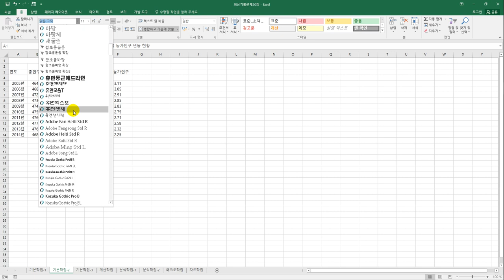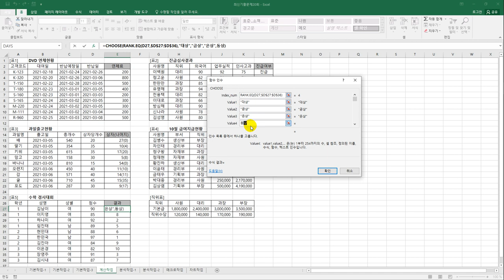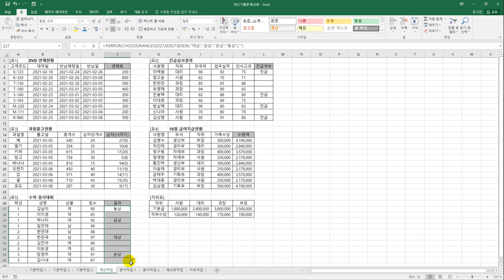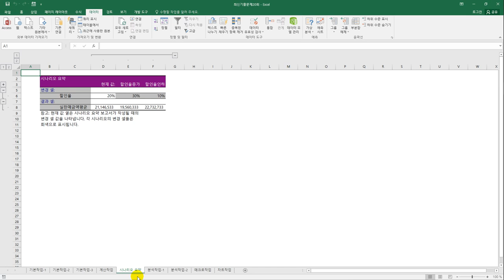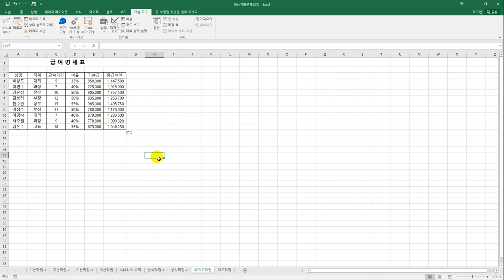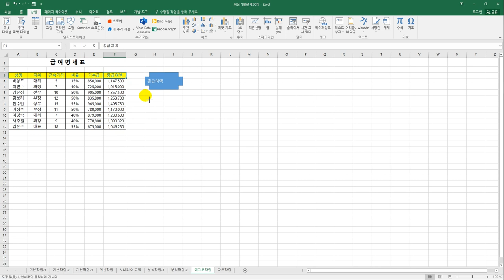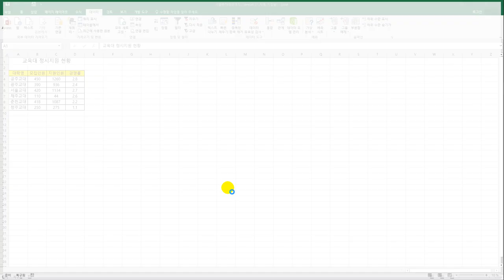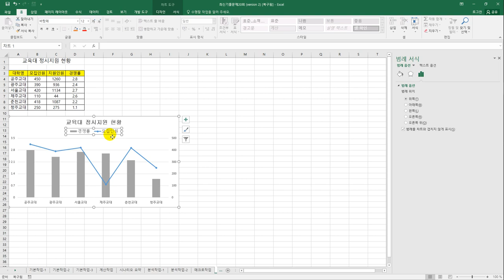[컴활2급실기] 최신 기출문제 20회